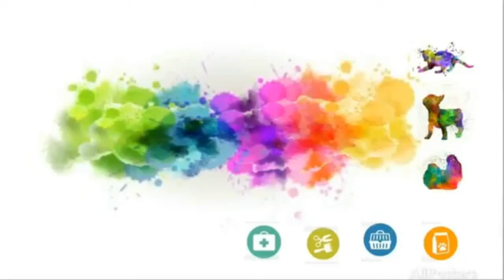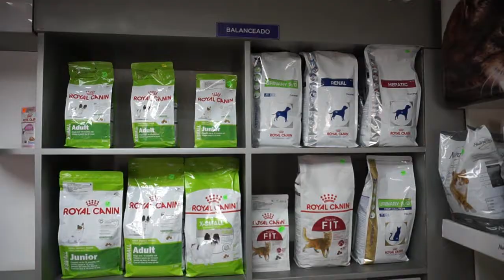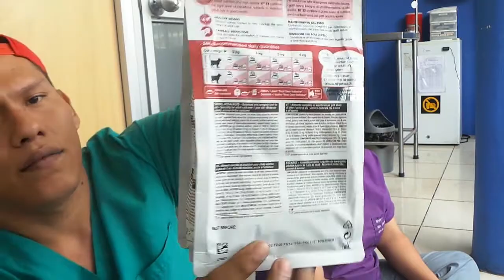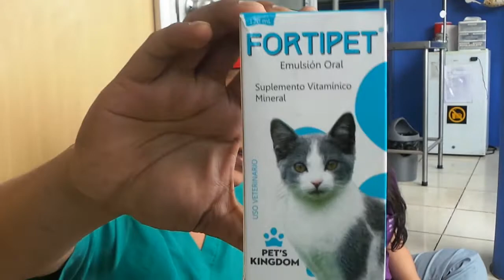SUPER HAUL MASCOTAS Con BELLA Los Caprichos de una gata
Muy importante:

Y además con mencionarnos  tendras un descuento en toda la tienda!!

Centro Integral Veterinario Omnipet
◥◣◥◣◥◣CONTACTO◥◣◥◣◥◣
Direccion - Cdla la Fae Mz. 32 V.11 v. Principal diagonal a los bloques de la atarazana Guayaquil - Ecuador

MUCHAS GRACIAS!

 Tu visita a este vídeo me llena de felicidad y ganas de seguir creando contenido, si te gustó presiona "Me Gusta" y recuerda SUSCRIBIRTE para estar al tanto de cada vídeo nuevo.